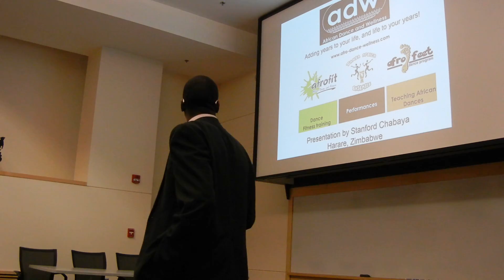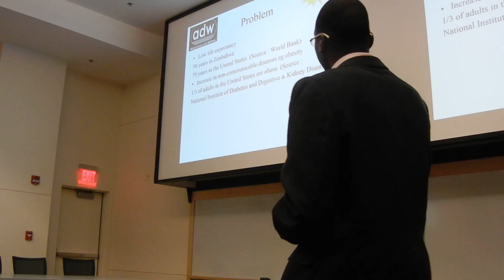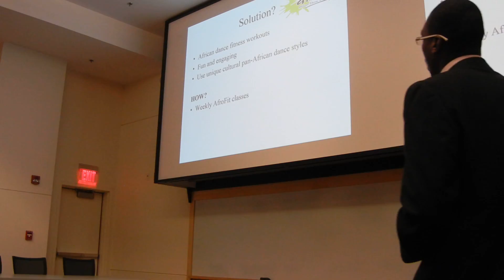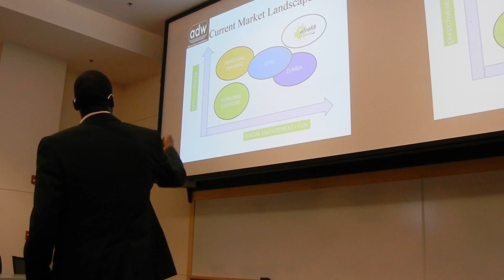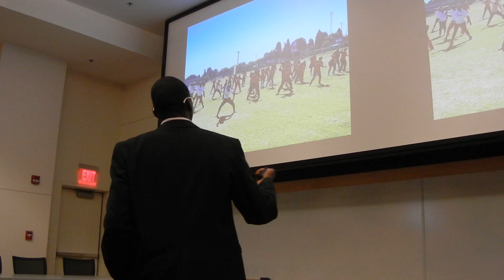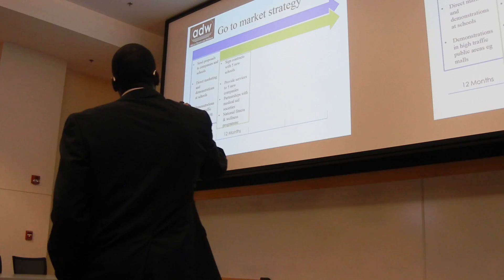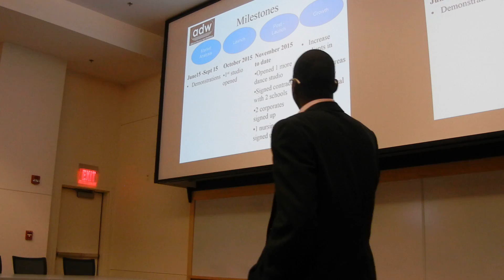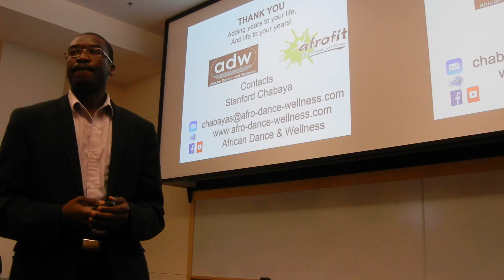Stanford Chabaya - AfroFit